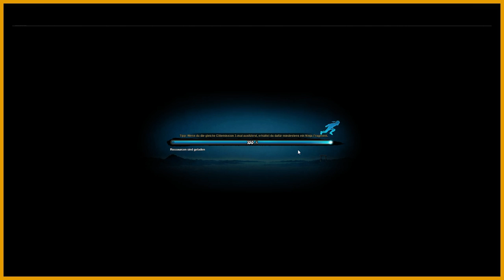DER TRAURIGSTE TOD IN NARUTO.... | NARUTO ONLINE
⇒Manga Empfehlung
⇒Anime Empfehlung
⇒Anime Film Empfehlung

«|Sonstiges|»
|Sonstiger Shit|

«|Details & Hardware|»
|Paar kleine Video & PC Details|

✒ Wichtig !